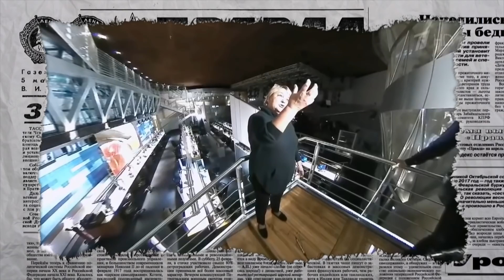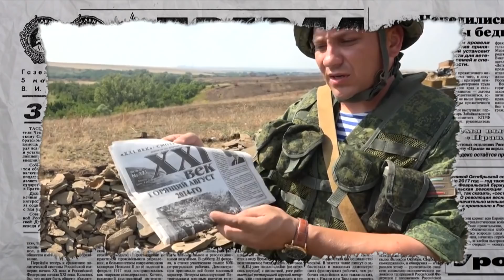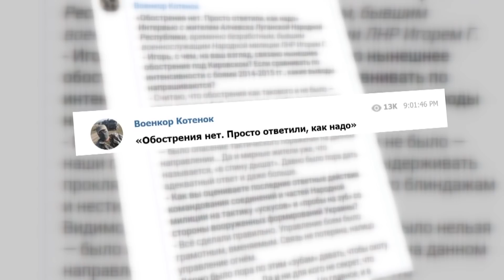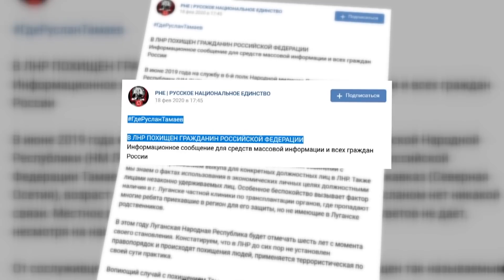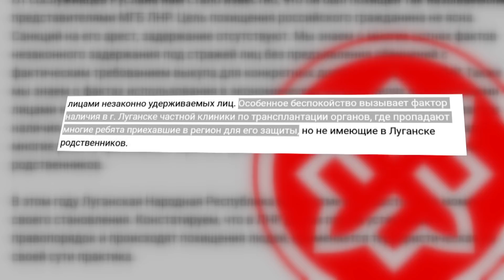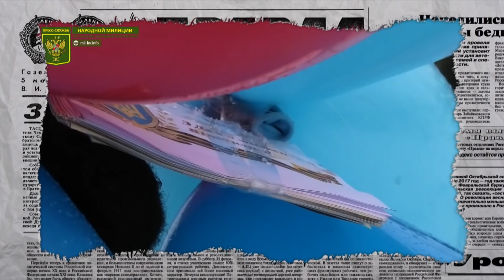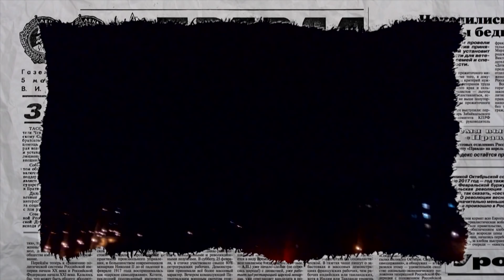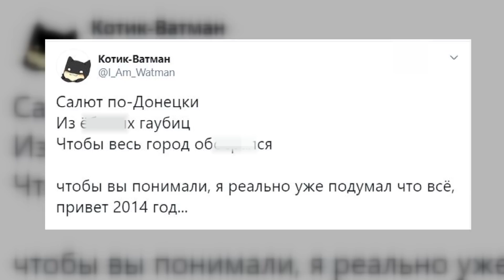Как в террористических республиках 23 февраля отмечали - Антизомби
Смотрите онлайн в новом выпуске программы Антизомби от 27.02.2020:

Нацист из России, георгиевская  ленточка, разборки,  подвал - обострение на Донбассе глазами кремлевских СМИ.

Как на Донбассе День защитника Отечества и Год Великой Победы праздновать пытались – подробности в новом выпуске программы «Антизомби» от 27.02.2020